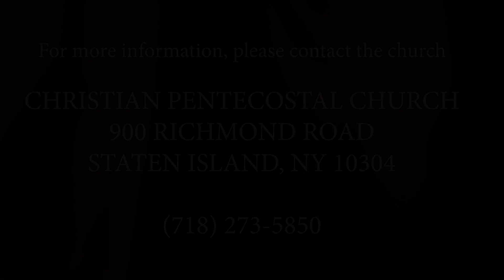"Spiritual Maturity: The Jesus Way" (8/18/23)